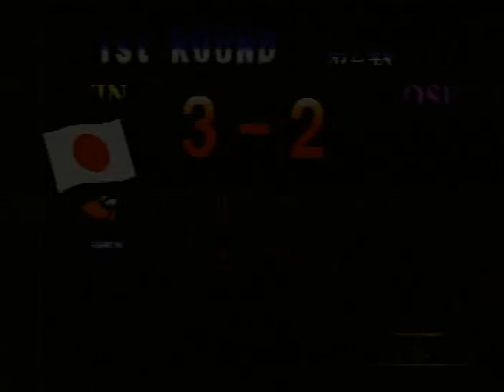サターンW杯98フランス本大会（2022年12月5日）（前半）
皆さんこんにちは。「バーチャストライカーめぐみ」のめぐみです。

今回の動画は「ワールドカップ98フランス～Road to win～」でのW杯の本大会の前半の動画です。このゲームに登場する全ての国に親善試合で勝ったので本大会をやりました。また、ちょうどこの時期なのでクリスマスイベントとしてプレミアで公開する事にしました。チャットがあるので参加して皆さんも楽しんでいただけたら嬉しいです。
あと、今回の動画は録画したものをDVDプレイヤーで見ると1つの動画として再生されますが、なぜかデータは60分ごとに切られるので2つに収まるようにそれぞれの動画を60分未満にしました。1つ目から2つ目に切り替わる所が不自然ですがご了承ください。

このゲームにはナビゲーターと実況アナウンサーと解説者が出演されています。ナビゲーターは金子勝彦（かねこかつひこ）さん、実況は小谷泰介（こたにたいすけ）さん、解説は金田喜稔（かねだのぶとし）さんと木村和司（きむらかずし）さんです。

コメントは全て確認してから公開しています。ご了承ください。